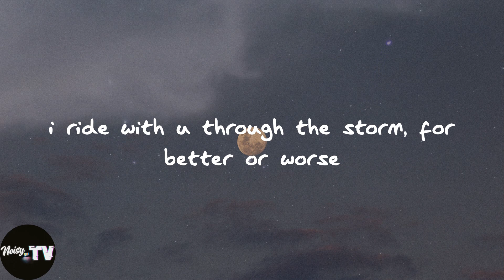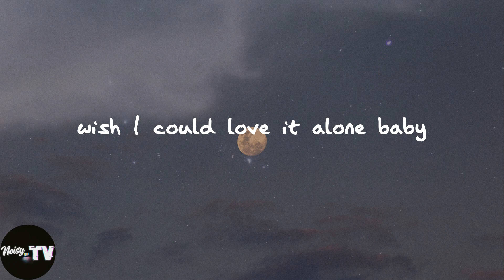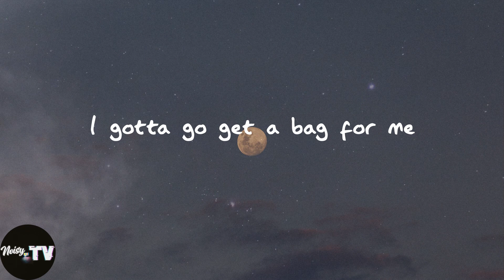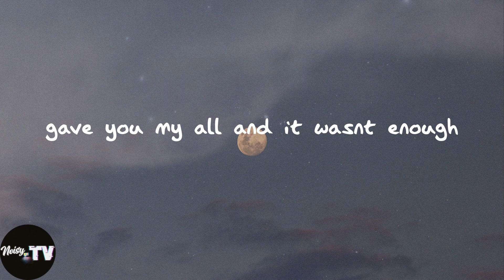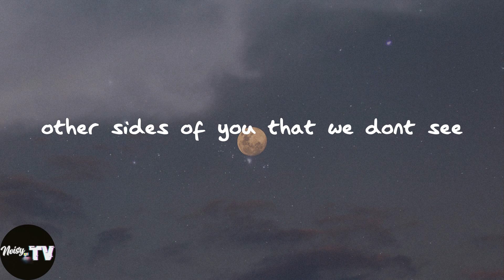Belaganas - Lean On Me (Lyrics)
️🎈Lean On Me lyrics:
i see the globe
leave you at home
hop in a flight and i go
you getting heated
said leave me alone
so i decided to freak on my own
ain’t wanna sever a tree fore it grow
so i been better at being the most
i hit you bout what i seen in a post
you said that you never loved me on the phone
god
we used to break the law, together
i said that i loved you long, forever
i ride with u through the storm, for better or worse
but ima do you how like how you did me first
i think i love who i leave in the dirt
the fact that i care is the reason its hurts
and ima be here till i’m leaving this earth
why you gotta lean on me
wherever i roll, im not alone
i got my team by me
know that i love you
but i don’t miss you
you in some trouble that you won’t admit to
how could I
let myself fall so easily
how many
other sides of you that we dont see
I wanted
Someone that I could be with who could weather the storm
Think that Im better alone
Better alone
how could I
how many
I wanted
Better alone
why u gotta play with my heart
Breakin apart at the seams
i got a dream
you wanna lean
that turn to energy taken from me
Maybe we’ll see
What it’ll become given due time
ya she a dime - she got two sides
probably get drunk for a few nights
felt like i sunk in ya moonlight
wish I could love it alone baby
i know you’re bad for me
you got my seat at your throne
I gotta go get a bag for me
How could I stretch so far for ya love
no sense left gettin caught in the mud
gave you my all and it wasnt enough
lean on me
how could I
how many
I wanted
Better alone
how could I
how many
I wanted
Better alone